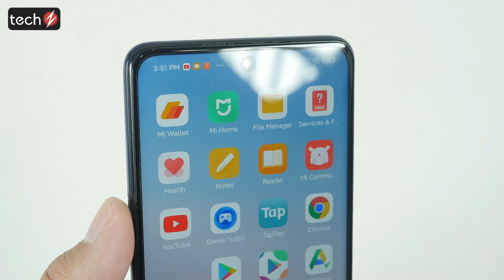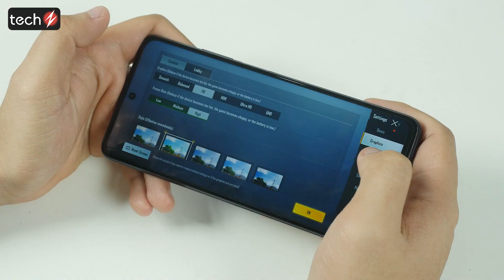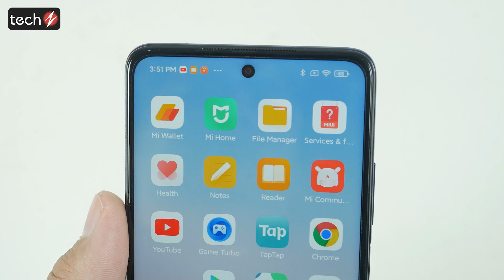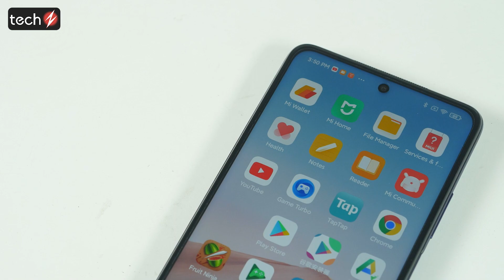Đánh giá Redmi Note 9 Pro 5G: Ngôi sao tầm giá 6 triệu!!!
Techz: Kênh chia sẻ các thông tin về  review, trên tay các sản phẩm điện thoại, giá bán rẻ nhất cửa hàng mua uy tín nhất sản phẩm tốt nhất trong tầm giá và các tư vấn, lời khuyên, video so sánh các sản phẩm cần mua, đánh giá sản phẩm công nghệ điện thoại di động máy tính bảng laptop. Các video đánh giá này thuộc quyền sở hữu của Techz.vn.